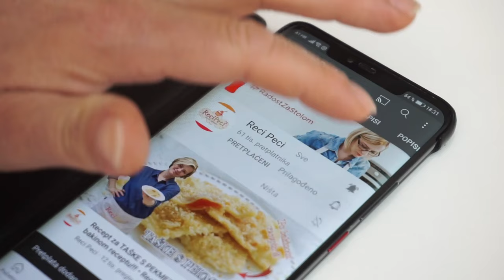Zapečena cvjetača / karfiol kao prilog ili samostalno jelo • ReciPeci Sandre Gašparić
Zapečena cvjetača se može poslužiti kao prilog nekom konkretnijem jelu, a može biti i potpuno samostalno jelo. Jako je ukusno i fino, a jednostavne je pripreme. Otkrit ću vam i trik kako skuhati cvjetaču da ostane snježno bijela!

Za ovaj @Recipeci1  recept je potrebno:
1 glavica cvjetače
šalica krušnih mrvica
250 ml kiselog vrhnja
3 jaja
sol, papar...začini po želji
Za kuhanje cvjetače:
300 ml mlijeka
600 ml vode
1 žličica soli

Brzi linkovi:
0:00 - Početak
1:43 - Kako razdvojiti cvjetaču
1:54 - Zašto cvjetaču kuhati u mlijeku
2:42 - Kako zapeći cvjetaču
Potražite ReciPeci i na:
Vaša Sandra!